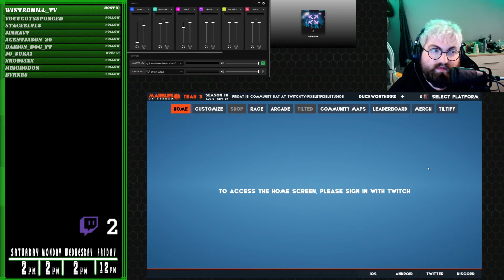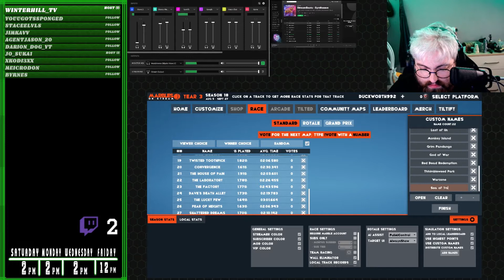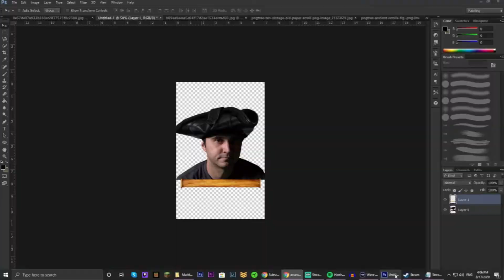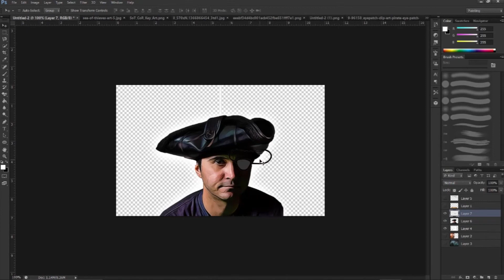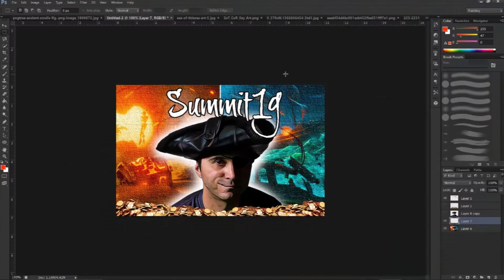Marble Mondays #7-SUMMIT1G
Quick Cut of Marbles Monday stream where I had to put SUMMIT1G inTO Sea of Thieves

Background music from the VOD is by Harris Heller and is a part of his Streambeats collection
**This video was recorded on 17th August 2020**